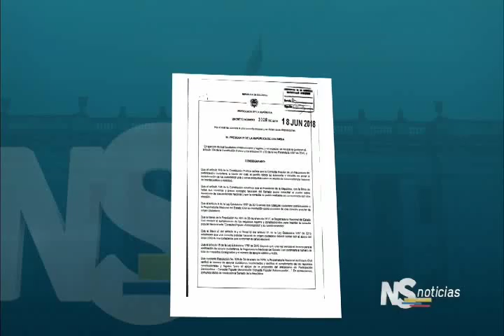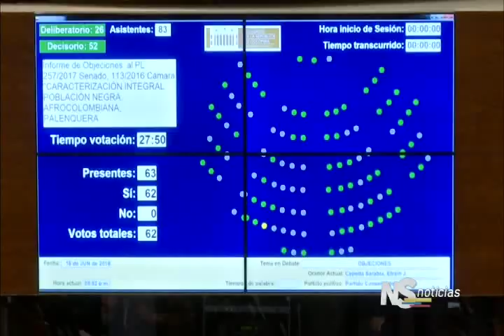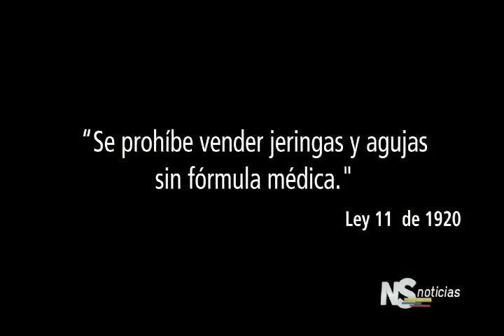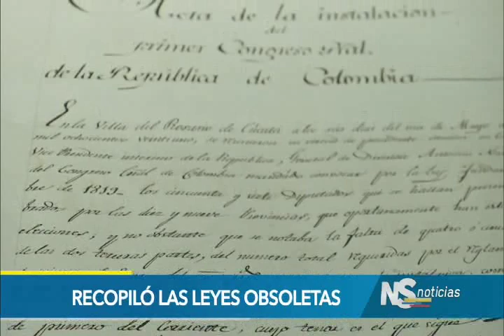Noticiero del Senado del 21 de junio de 2018